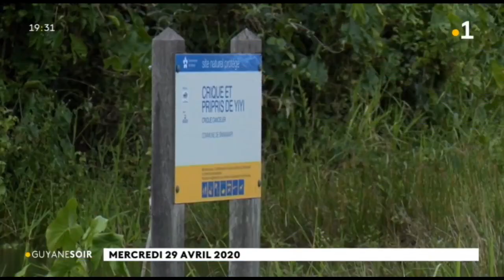Intempéries : la crique Yiyi à Sinnamary déborde et provoque des inondations